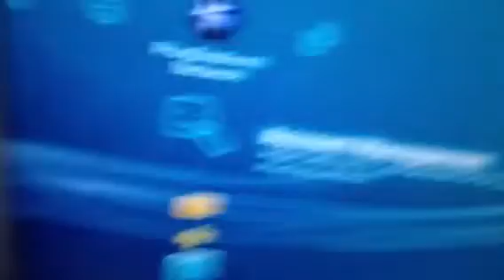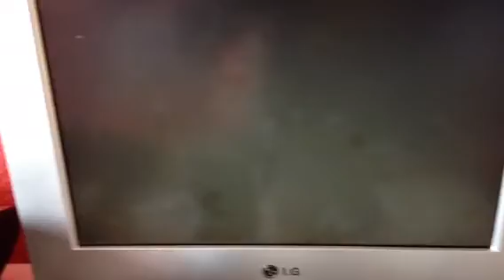Mw2 won't load help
Hi help sub plc